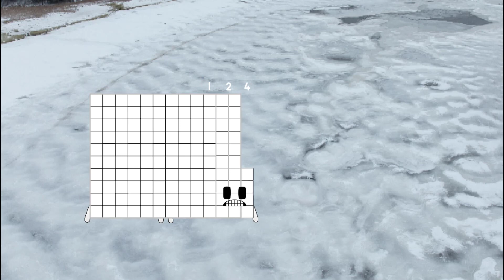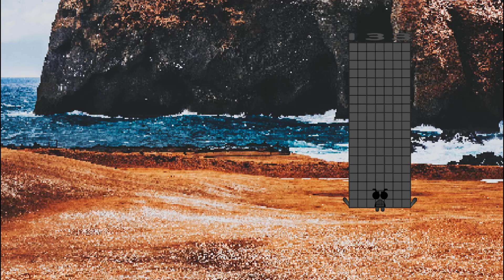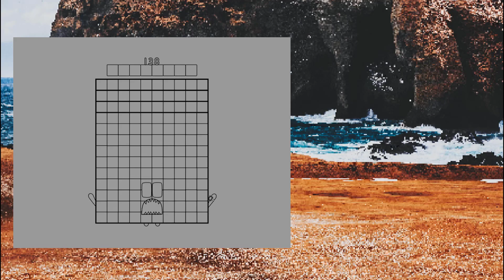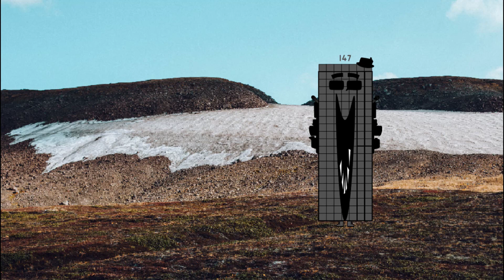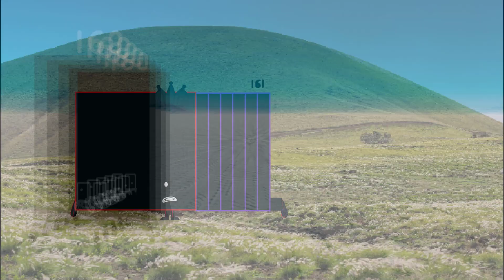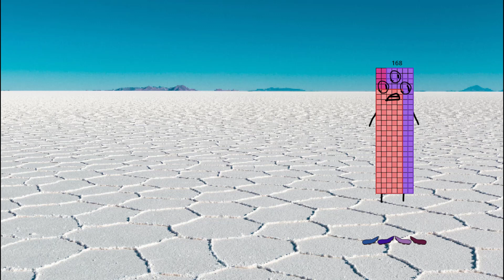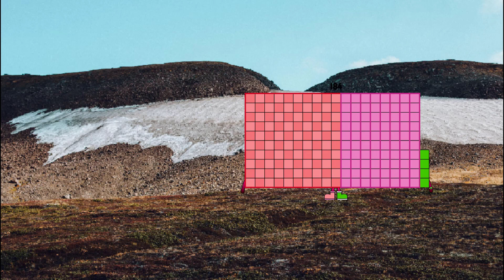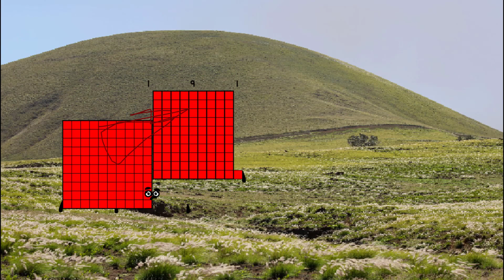Numberblocks Band But Uncannyblocks Band 121 to 200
Thanks very much for jestempolakiem4321 and BWoods26